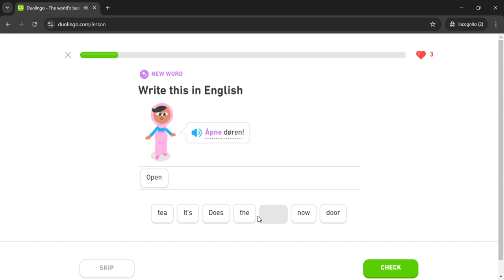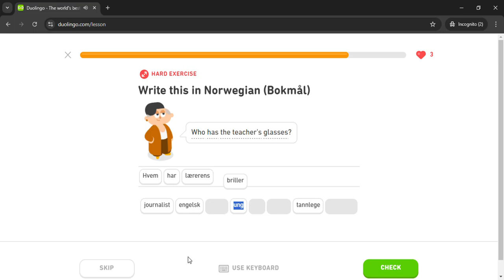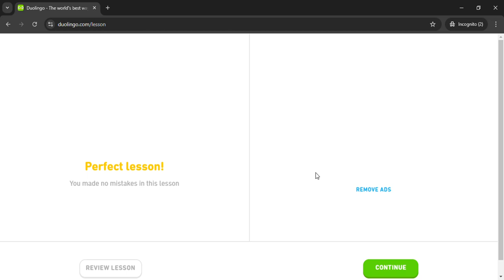Duolingo #512 Norwegian - English (Part 4 - Travel Abroad)